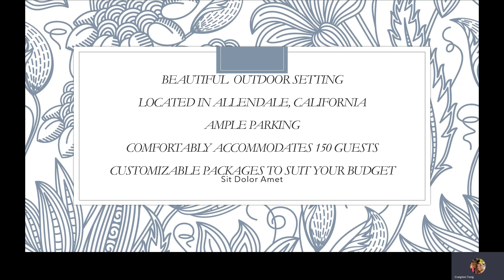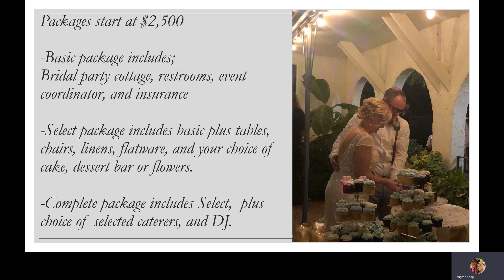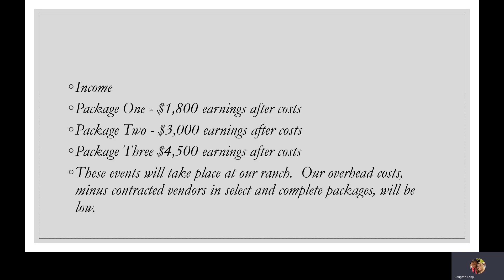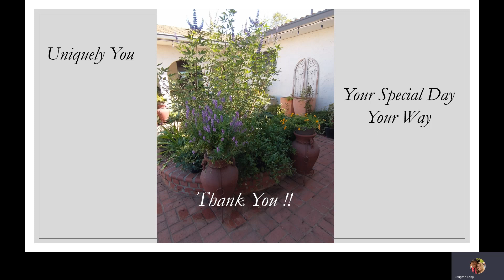Elevator Pitch Deanna Tong